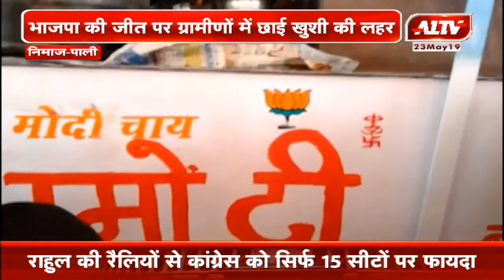पाली : बीजेपी के जीत के tea स्टाल का नाम रखा मोदी tea स्टाल